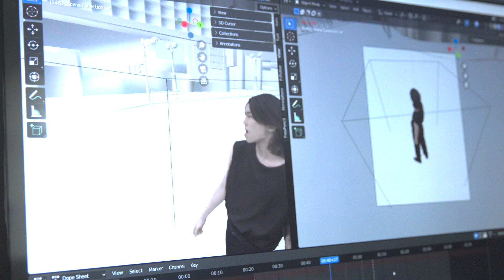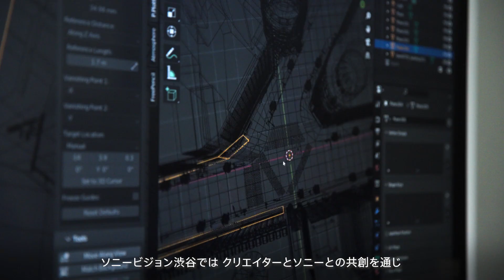【制作の舞台裏】idom × Sony Vision Shibuya -交差点をエンタテインメントの場に- | 公式動画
ソニービジョン渋谷で公開された新感覚映像コンテンツの舞台裏、アーティスト「idom」とソニーのセンシング技術が融合した制作の過程をご紹介します。

渋谷・公園通り交差点にあるソニービジョン渋谷（渋谷モディ壁面の大型LEDビジョン）で最新のセンシング技術を活用し、今注目を集める新進気鋭のアーティスト「idom」による楽曲「GLOW」（フジテレビ月９ドラマ「競争の番人」主題歌）のインタラクティブな新感覚映像コンテンツを9月23日より公開。

【ソニーのセンシング技術とSMEアーティストidomの新感覚コンテンツ】
ソニーセミコンダクタソリューションズが車載向けに開発した距離センサー(※)を新たに設置し、渋谷モディ前の交差点を行き交う人々や車、周囲の建物をリアルタイムに3Dスキャンしながら、点群映像を生成します。点群映像とボリュメトリックキャプチャ撮影された「idom」の3次元デジタルデータを組み合わせることで、その場でしか体験できないインタラクティブな映像コンテンツを大型ビジョンに映し出しています。
※SPAD ToF方式距離センサー『IMX459』